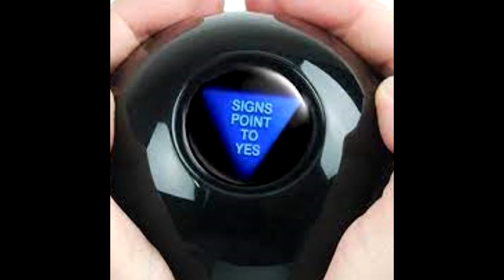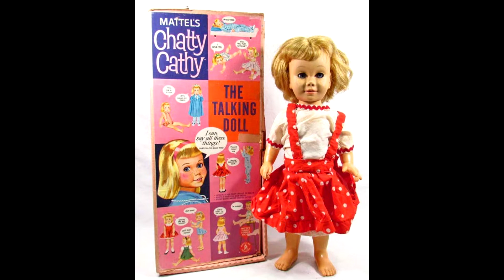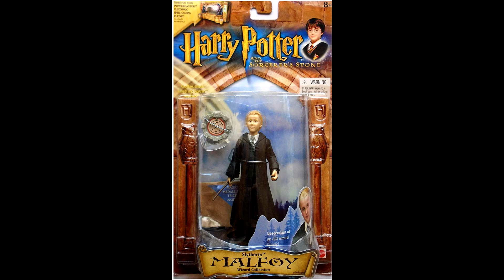Stories of Toy Companies: Mattel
In this episode we discuss the humble beginnings of Mattel, what historic toys they have created throughout the decades, and what they are creating today to continue to be a top toy company .